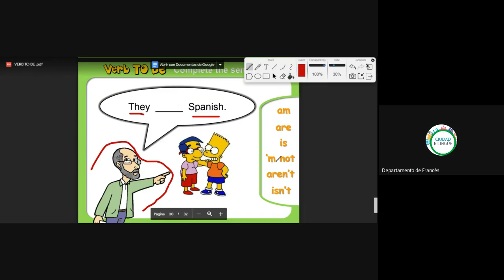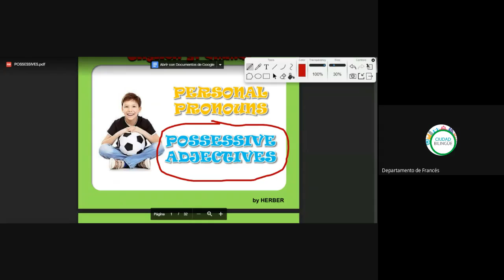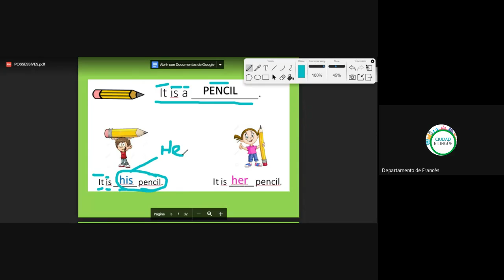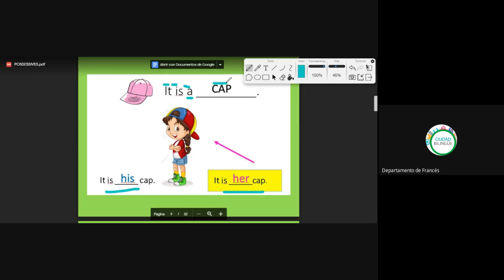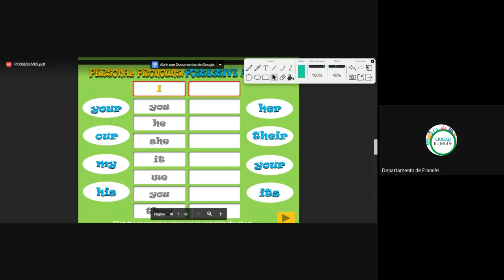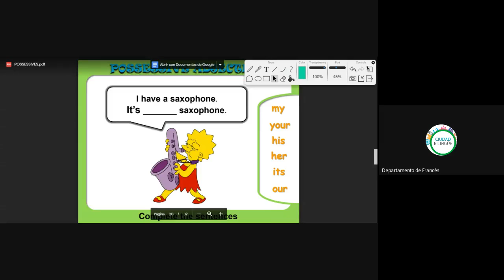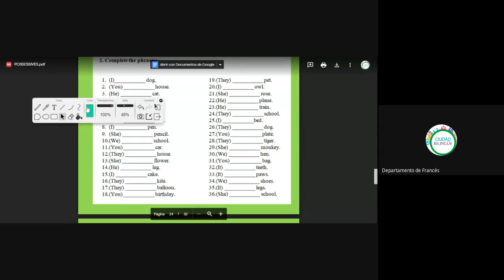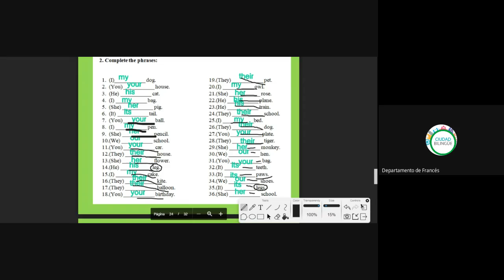3 Posesivos parte 1 05062020 b i006